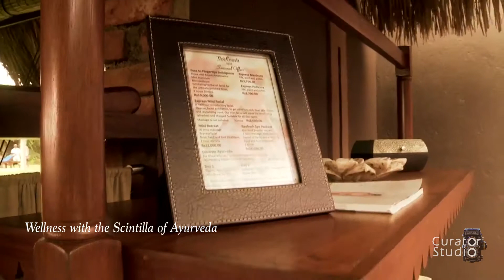Curator Studio | Sri Lanka Tourism | Reef Villa Hotel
Have you discovered exquisiteness?

With The Curator Club, discover & experience exquisite things across the globe. Join today and Let Us Be Your Curator.